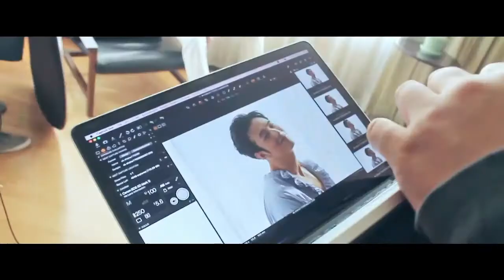明望 - 不想旅行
希望你们好好的！pride